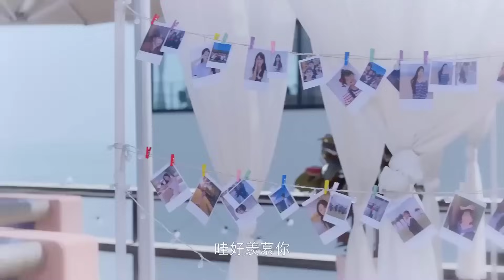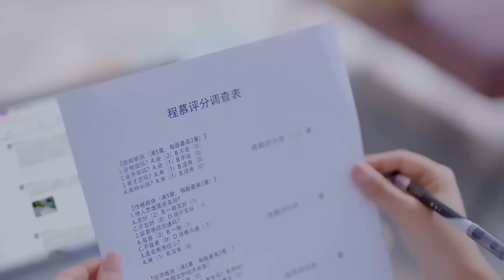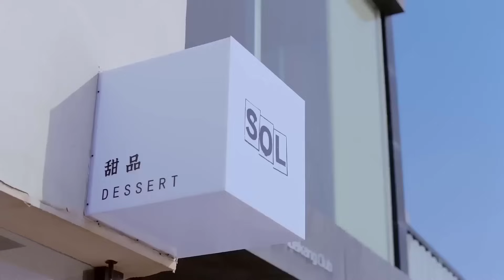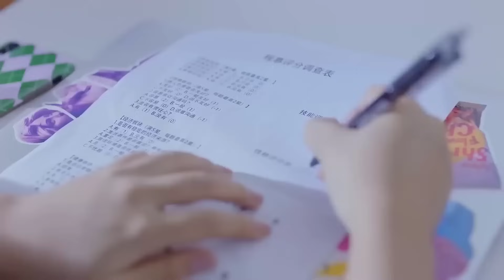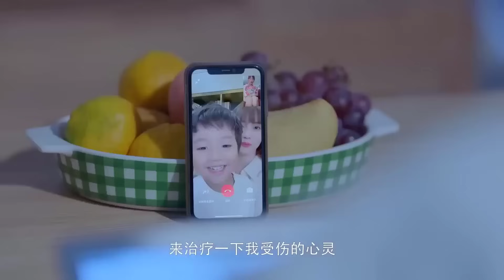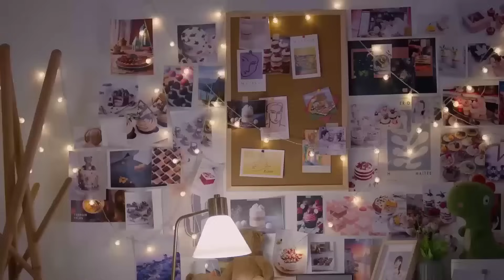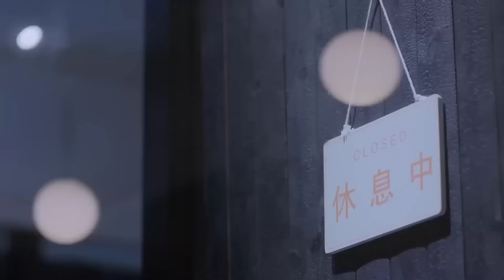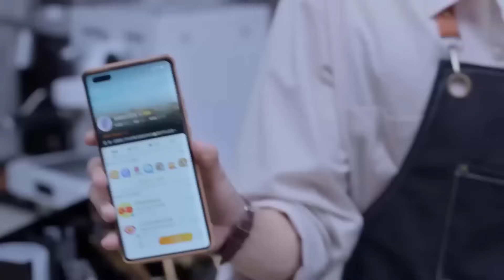CÔ GÁI DƯỚI TRĂNG TẬP 01 - Phim Ngôn Tình Hiện Đại Siêu Lãng Mạn 2023 (Thuyết Minh)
✤ Đạo diễn: Hứa Tùng Huy
✤ Diễn viên: Châu Tuấn Vỹ, Kim Tử Tuyền, Thường Bân
✤ CÔ GÁI DƯỚI TRĂNG kể về một lần tình cờ, Trình Mộ được Giang Tư Hàm cứu nên vẫn luôn nhớ về Cô Gái Dưới Trăng này, còn đặt tên này cho loại bánh trong cửa tiệm của mình. Trùng hợp là Giang Tư Hàm là blogger ẩm thực, cô đến tiệm bánh ngọt để phỏng vấn thì gặp lại Trình Mộ. Hai người dần dần nảy sinh tình cảm với nhau.